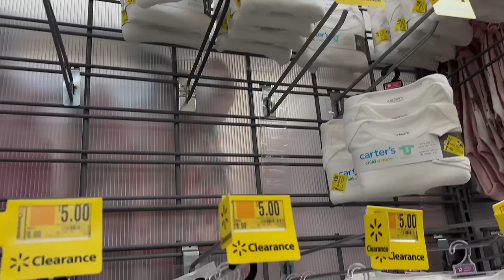Como Obtengo Cosas GRATIS + Ropita De Bebe Por $2.. Listo Para Verano + Otra Aspiradora De Ultanic